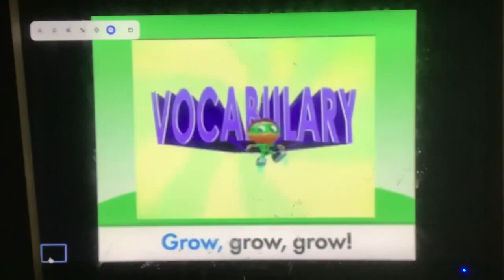Super Why Vocabulary Vocabulary Proud